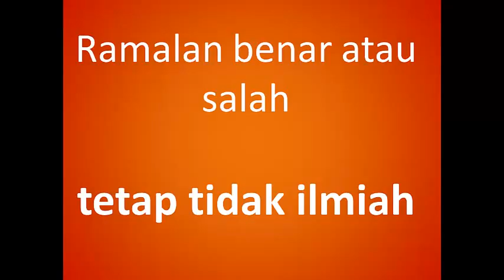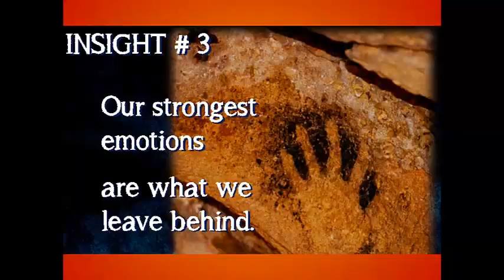Paranormal vs Paranormal: Jupe (Belum) Mati - Merinding!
Paranormal, Mbah Mijan menanggapi pengakuan paranormal lain, Ulfa soal artis Julia Perez yang disebut masih hidup walau telah dilakukan prosesi pemakaman, Sabtu (11/6/2017).
Tanggapan Mbah Mijan tak muncul secara spontan melainkan adanya pertanyaan dari tweeps soal kebenaran atas pengakuan tersebut.
Kata Mbah Mijan dalam tanggapannya, apa yang disampaikan Ulfa sama sekali tidak benar lantaran membangkitkan orang yang meninggal merupakan hal sangat mustahil.
Lalu, mengapa Ulfa mengaku jika dirinya telah ke alam gaib untuk mencari arwah Jupe, sapaan Julia Perez?
Ternyata menurut Mbah Mijan, Ulfa adalah sosok yang memiliki gangguan kejiwaan.
"Ada satu guratan (pada mata) yang menunjukkan dirinya memiliki gangguan kejiwaan," ujar pemilik akun Twitter @mbah_mijan tersebut.
Dia meminta publik tak mempercai omongan Ulfa karena menyesatkan.
Hal terbaik dilakukan sekarang adalah mengirimkan doa untuk almarhumah.
"Kita kirimkan doa yang bagus-bagus dan tak beropini yang tak memiliki dasar sama sekali," ujar dia melalui video yang diunggah melalui channel-nya pada YouTube.